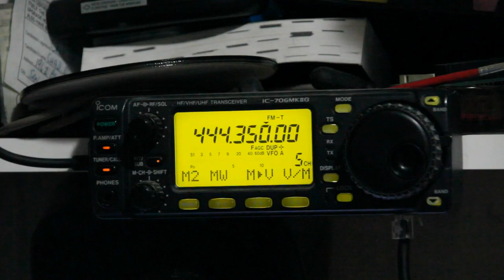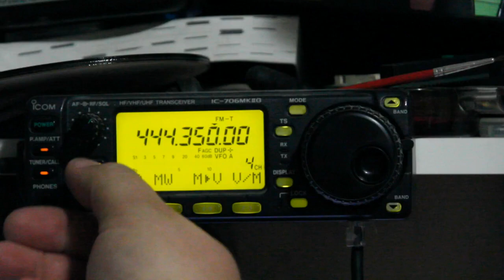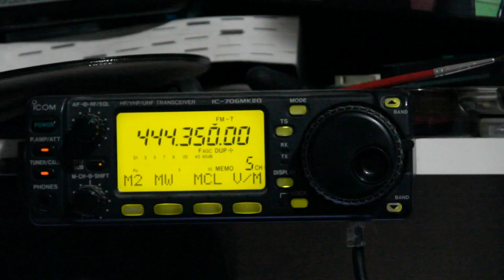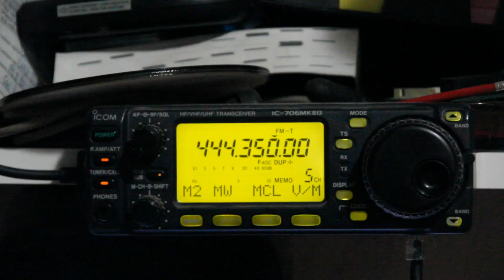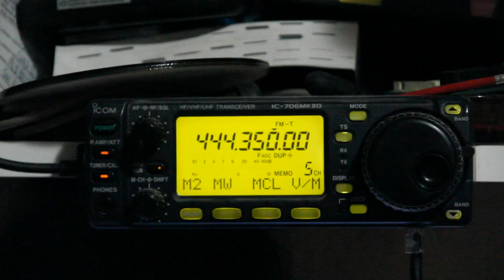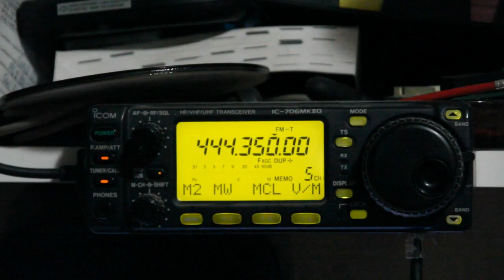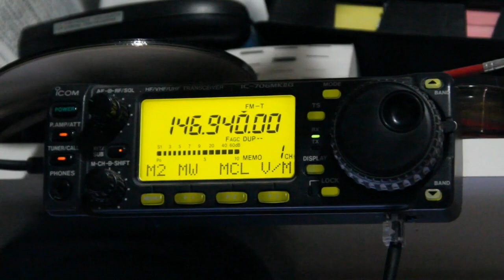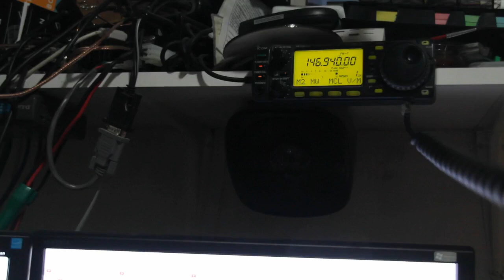An introduction to Ham Radio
My ramblings about Ham/Amateur Radio for those thinking about getting a license.  Specific focus on it's place in emergency preparedness.